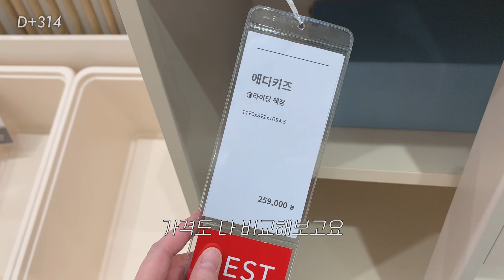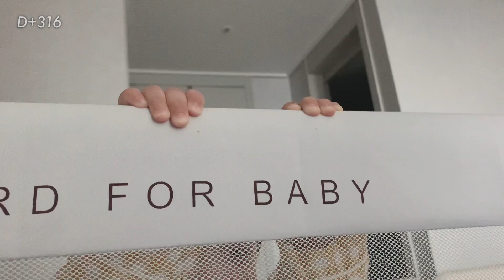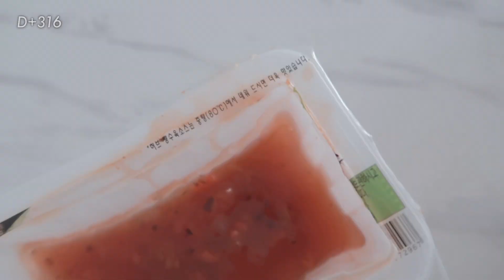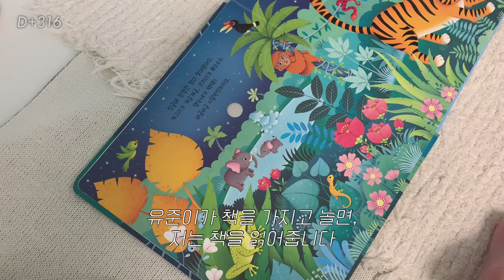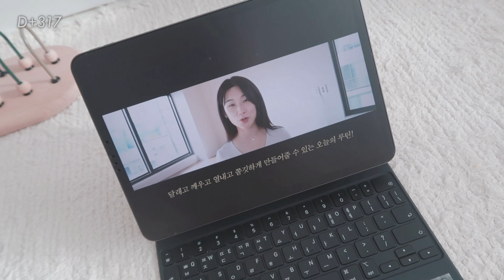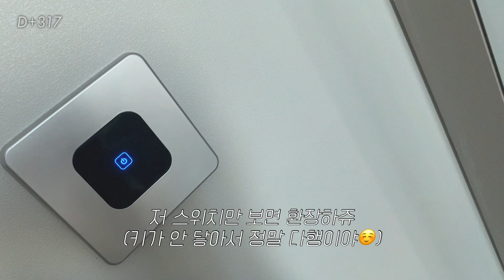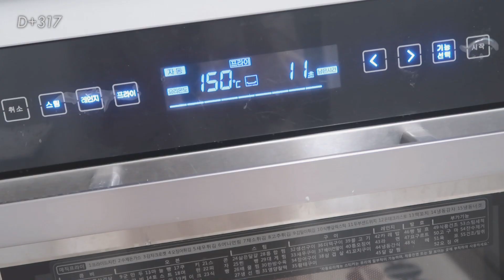육아브이로그👶🏻ㅣ투레질이 재밌는 10개월 아기의 일상, 자기주도이유식 연습, 아기와 외출(feat.리빙파워센터)